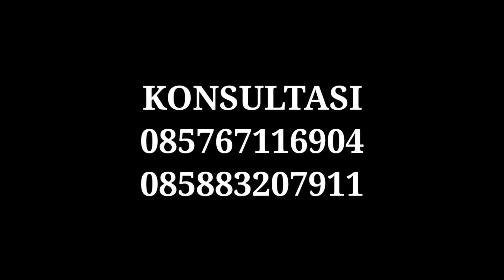CAMPING HORROR : NETIZEN HILANG SETELAH MELIHAT PASAR GHAIB DITENGAH ALAS